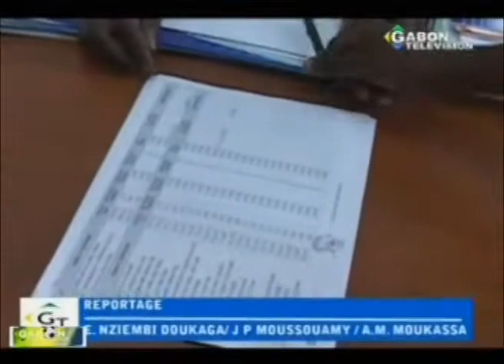RTG - La ministre de l`éducation nationale rassure les élevés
La ministre de l`éducation nationale rassure les élevés- « la bourse scolaire ne sera pas supprimée »